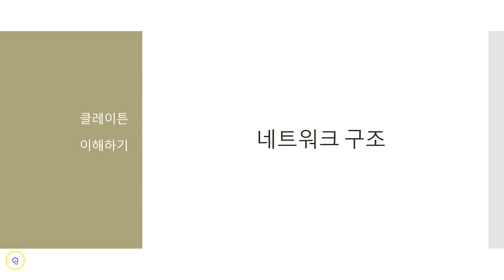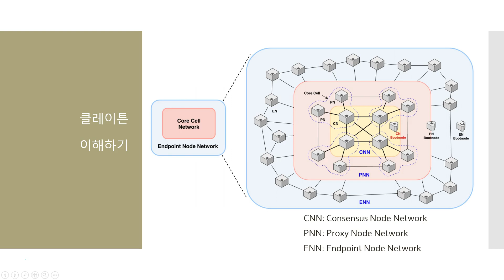[3. Understanding "Klaytn"] 3. Network structure